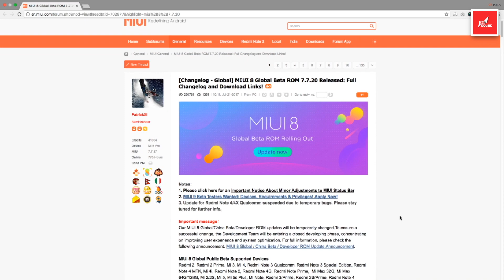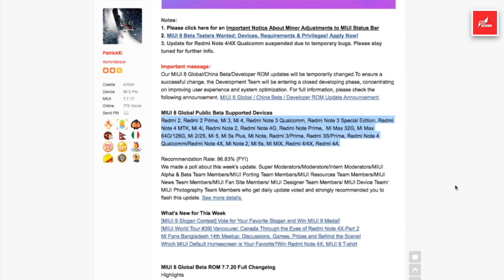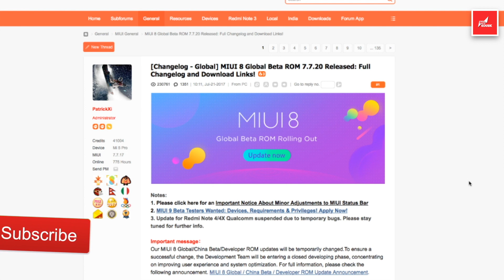MIUI 8 7.7.20 Weekly Global Beta Rom Update Full Changelog , Supported Devices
Hey Guys Here are Today New MIUI 8 7.7.20 Weekly Global Beta Rom Update Full Changelog , Supported Devices & Suspended Device List.

Canon 700D
Apple Macbook Pro
LG 24 IPS Slim LED Monitor
Logitech MX G602
SONY MDR XB50AP Extra Bass Earphone
Logitech K380 Keyboard
Logtech G510S Gaming Monitor
Twelve South Macbook Stand
Sennheiser HD280 Pro Headphone
AHUJA CTP 10DX LavalierMIC
WD Element 2TB HDD